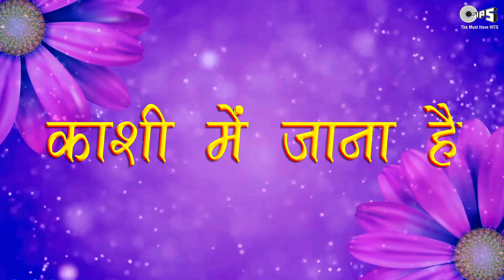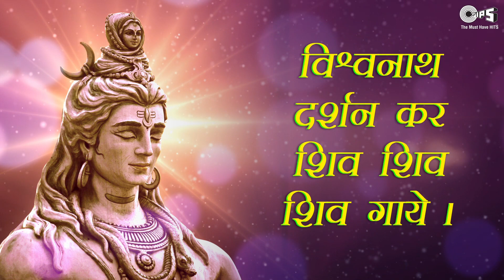Kashi Mein Jana Hai | Rajesh Mishra | Shiv Bhajan | Shiv Song | Bholenath Ji Ke Bhajan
Sing along Shri Shiv Bhajan 'Kashi Mein Jana Hai’ (काशी में जाना है), beautifully sung by Rajesh Mishra.
May Lord Shiv fill your life with blessings and happiness.

Singer: Rajesh Mishra
Music Director:  Kamlesh Mishra
Lyrics: Hanumanprasad Mishra
Graphics: Prem Graphics PG.